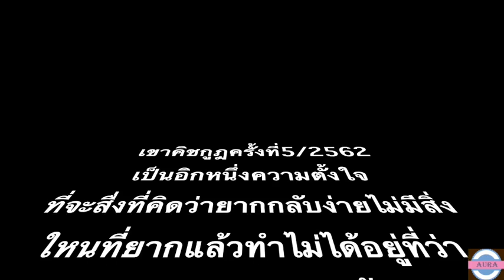เขาคิชกูฎปี5/2562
This video is about เขาคิชกูฎ